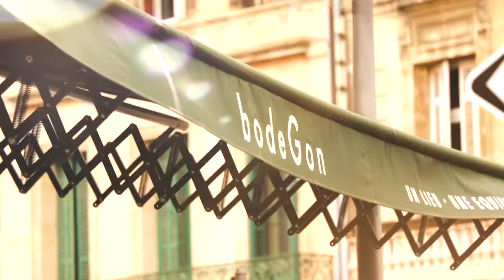BodeGon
En plein coeur de Bordeaux, sur la Place de la Victoire, Bodegon vous accueille pour boire un verre ou pour déguster un bon repas. Diffusion de tous les matchs de Football et événements sportifs sur grands écrans.